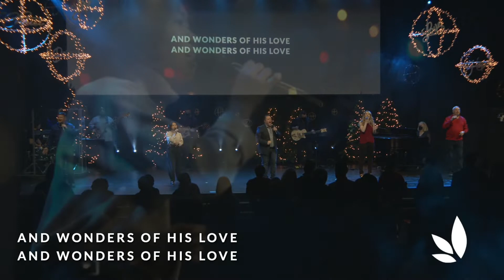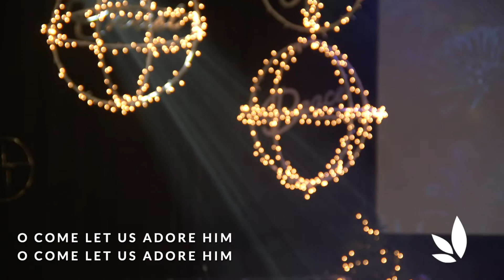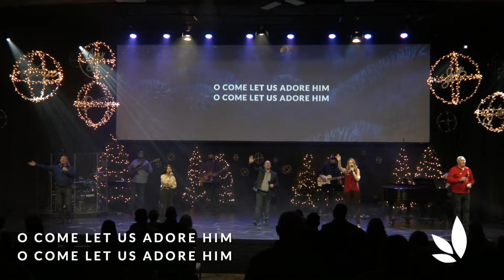Christmas Eve, Cambridge, December 24 2021